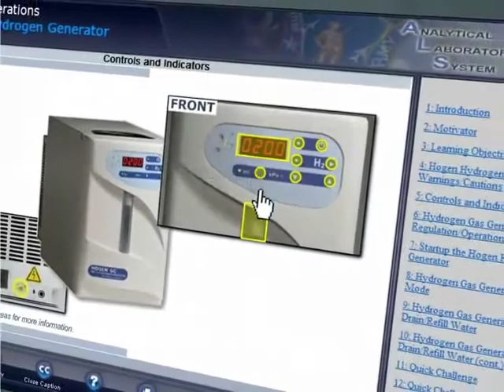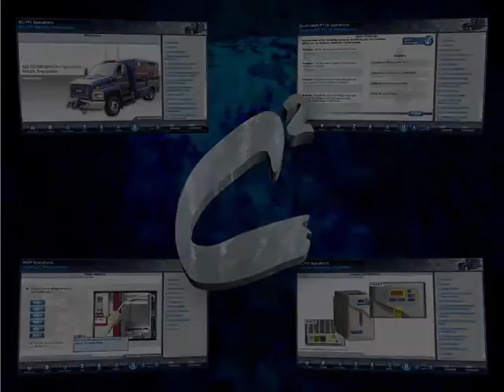Analytical Laboratory System Course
A performance based course designed U.S. Military personnel serving in Civil Support Team (CST) units.